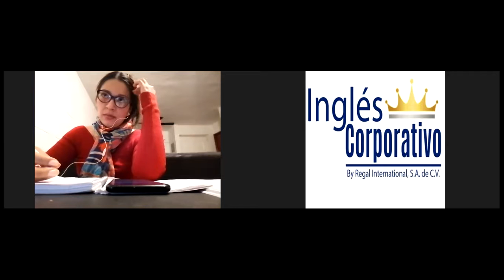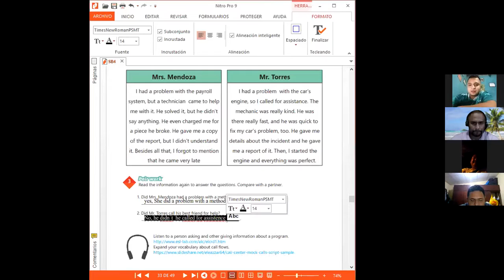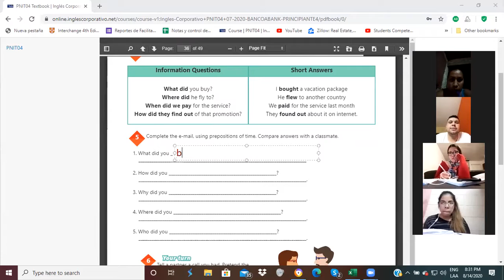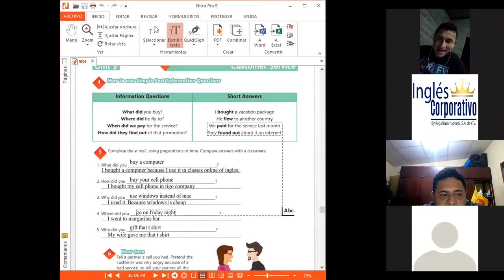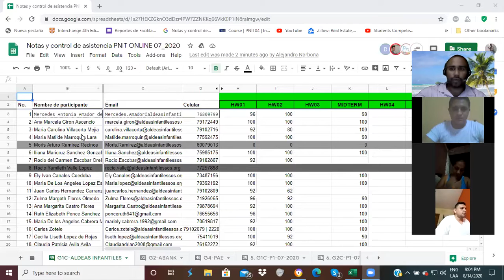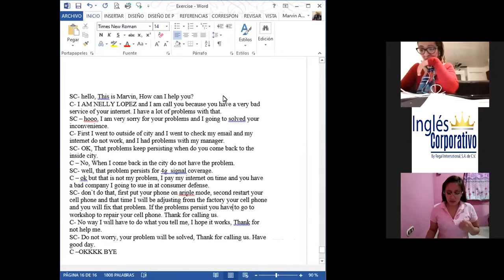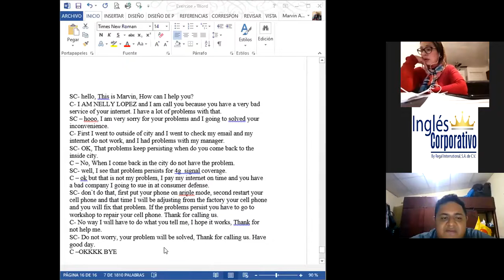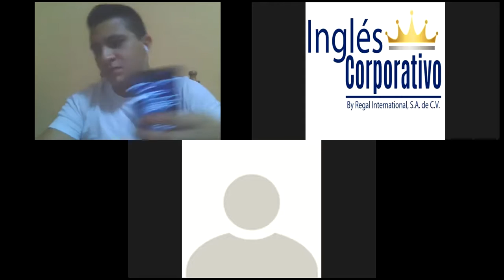Ingles Corporativo-Videoconferencia #15 Simple past review and practice.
Students will be able to review the simple past and present a conversation between a customer service agent and a customer.